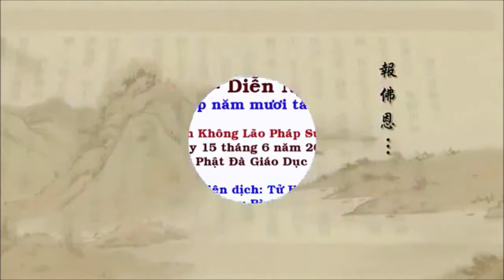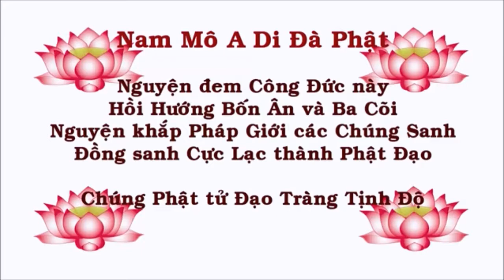Tịnh Độ Đại Kinh Giải Diễn Nghĩa Tập 58 - Pháp Sư Tịnh Không